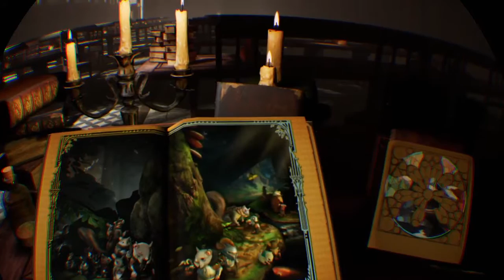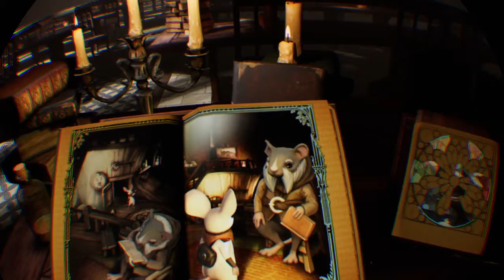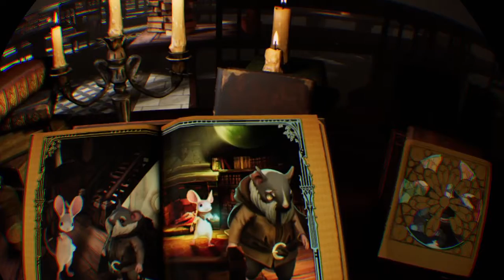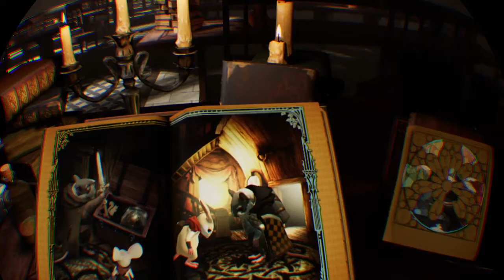PVBuk's Live PS4 Broadcast - Moss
Not a lot to say.